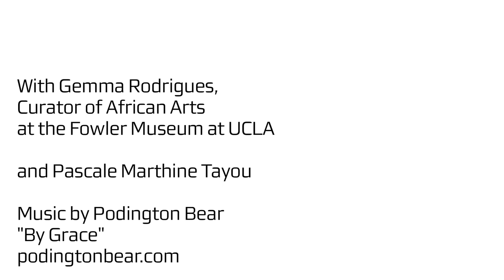Installing World Share: Installations by Pascale Marthine Tayou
Curator of African Arts Gemma Rodrigues describes the exciting installation process of artist Pascale Marthine Tayou's solo exhibition "World Share: Installations by Pascale Marthine Tayou."